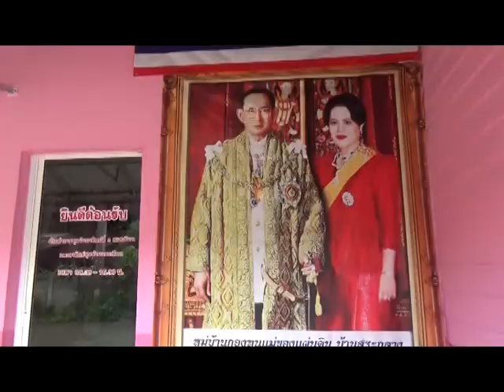ความโดดเด่นของบ้านสระกลาง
ความโดดเด่นของบ้านสระกลาง หมู่ที่ ๑๒ ต.สระ อ.เชียงม่วน จ.พะเยา หมู่บ้านต้นแบบเศรษฐกิจพอเพียง อยู่เย็น เป็นสุข ปี ๒๕๕๗ โดยนายเทวา  ปัญญาบุญ นายอำเภอเชียงม่วน